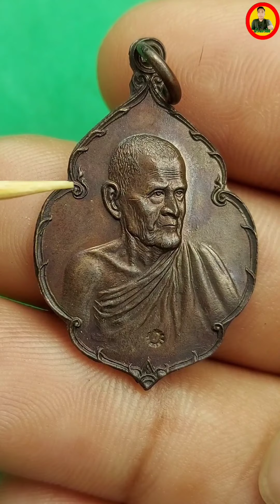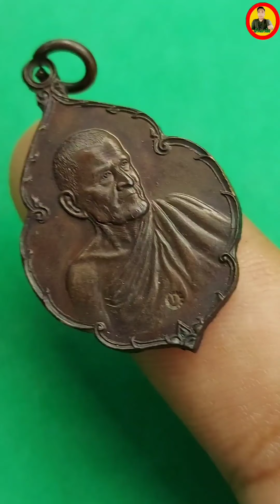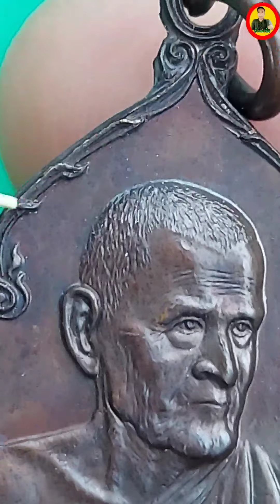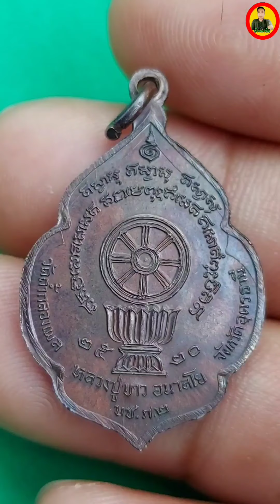วิธีดู เหรียญ บช.ภ.๒ หลวงปู่ขาว อนาลโย ปี2520 วัดถ้ำกองเพล จ.อุดรธานี/พระเครื่องเมืองไทย/ก้างนาโค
เหรียญ รุ่นนี้ เก้ดี นะครับ
เหรียญ บช.ภ.๒ หลวงปู่ขาว อนาลโย ปี2520 วัดถ้ำกองเพล จังหวัดอุดรธานี
จัดสร้างถวายโดย กองบัญชาการ กองทัพภาคที่ 2
เนื้อที่จัดสร้าง เท่าที่พบเจอ
มี เนื้อเงิน
เนื้อ อัปก้า
เนื้อทองแดง ลงยา
เนื้อทองแดง กะไหล่ทอง
เนื้อทองแดง กะไหล่เงิน
เนื้อทองแดง รมน้ำตาล